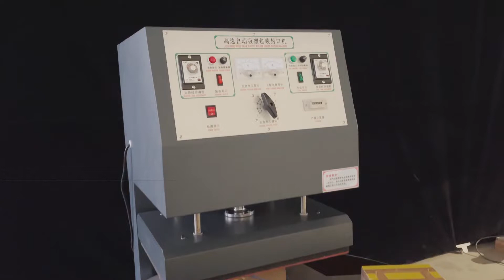Blister Packaging Machine BS 3180 for mouse